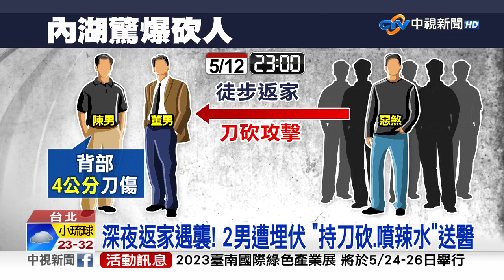9惡煞埋伏! 2男經過遭攻擊 噴辣椒水+持刀砍人│中視新聞 20230513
台北市內湖住宅區驚爆砍人攻擊!昨天(12)深夜兩名男子徒步返家，突然遭到9名惡煞埋伏，不但噴辣椒水，甚至持刀砍人，短短不到一分鐘襲擊後，立刻鳥獸散逃逸，警方目前還在追緝犯嫌當中。